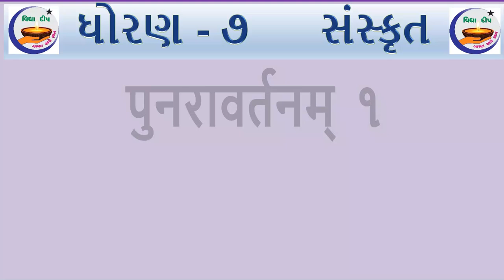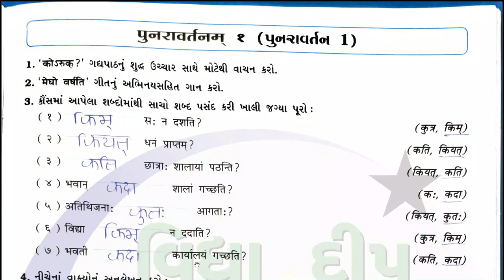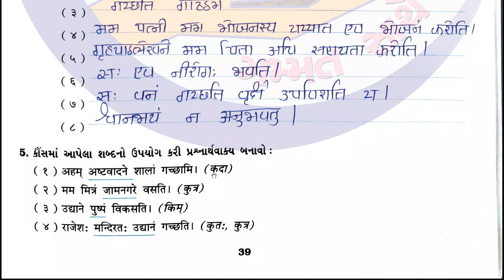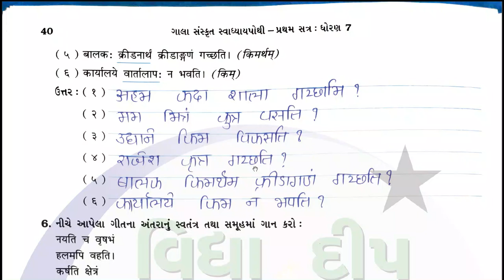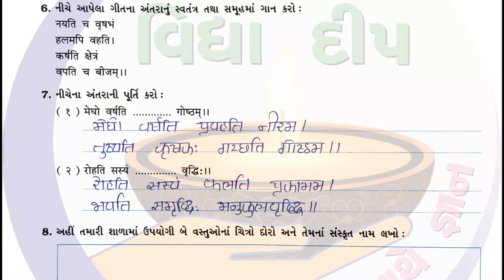std 7 sanskrit gala svadhyay pothi punaravartan 1-dhoran 7 sanskrit 1-ધોરણ 7 સંસ્કૃત પુનરાવર્તન 1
std 7 sanskrit gala svadhyay pothi punaravartan 1 - dhoran 7 sanskrit punaravartan 1 - ધોરણ 7 સંસ્કૃત પુનરાવર્તન 1

std 7 sanskrit punaravartan 1
dhoran 7 sanskrit
dhoran 7 sanskrit punaravartan 1
dhoran 7 sanskrit gala svadhyay pothi punaravartan 1
dhoran 7 sanskrit
 sanskrit gala svadhyay pothi dhoran 7
 dhoran 7 sanskrit
 std 7 sanskrut punaravartan 1
std 7 sanskrit punaravartan 1 gala svadhyay pothi
std 7 sanskrit navneet
gala svadhyay pothi dhoran 7 sanskrut
ધોરણ 7 સંસ્કૃત પાઠ્ય-પુસ્તક  પુનરાવર્તન 1
std 7 sanskrit gala svadhyay pothi punaravartan 1
standard 7 sanskrit gala svadhyay pothi punaravartan 1
dhoran 7 vidhya deep
પાઠ્ય-પુસ્તક  સંસ્કૃત પાઠ્ય-પુસ્તક  ધોરણ 7
navneet gala svadhyay pothi pdf std 7
std 7 sanskrit punaravartan 1 gala svadhyay pothi solution
dhoran 7 vishay sanskrut gala svadhyay pothi punaravartan 1
standard 7 gala svadhyay pothi sanskrit 2024
સંસ્કૃત પાઠ્ય-પુસ્તક ધોરણ 7 પુનરાવર્તન 1
સંસ્કૃત પાઠ્ય-પુસ્તક ધોરણ 7 2024

ધોરણ_7_સંસ્કૃત_પાઠ્ય-પુસ્તક _પાઠ્ય-પુસ્તક